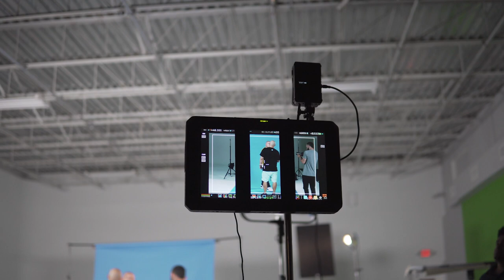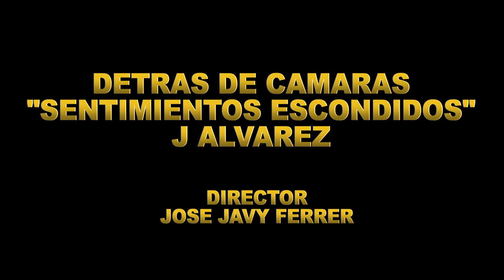Alex Rose X Cosculluela X Miky Woodz X D Note - No Te Dejas (DETRAS DE CAMARAS)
Unete a Creative Film Academy